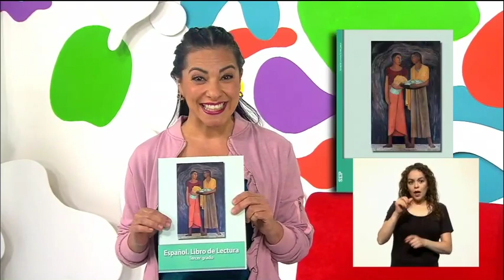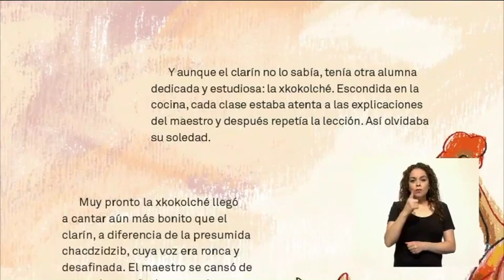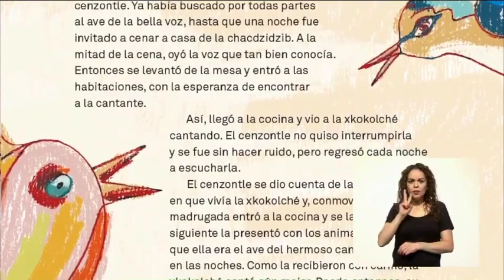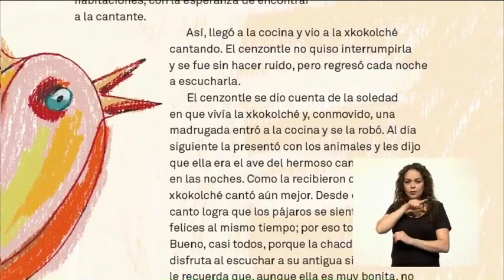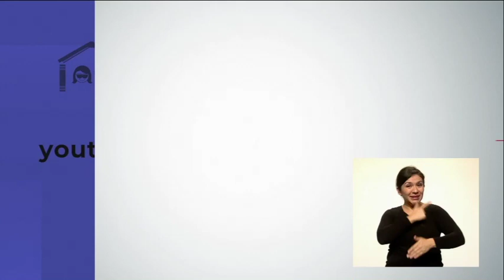VeranoDivertido | Los Cuidadores de las Palabras | 12 de Junio 2020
Aquí encontrarás los cuentos del día.

Encuentra los VIDEOS en los siguientes enlaces.